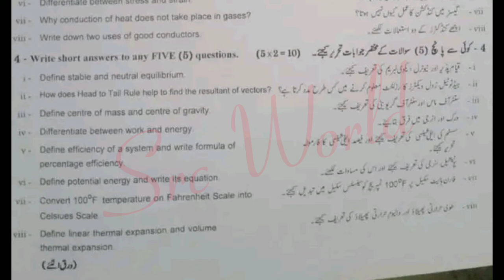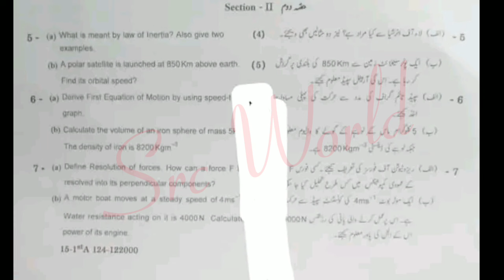9th physics Gujranwala board group 1 2024 first time paper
9th class Physics  Lahore board group 1 paper 2024
9th class Physics  Lahore board solved mcq group 1
9th class Physics  group 1 paper 2024
9th class Physics  subjective paper
9th class Physics  objective paper
9th class Physics  morning paper
9th class Physics  first time paper
9th class Physics  1st time paper
9th class Physics  Gujranwala board group 1
9th class Physics  fsd board group 1
9th class Physics  bwp board group 1
9th class Physics  multan board group 1
9th class Physics  rwp board group 1
9th class Physics  sahiwal board board group
9th class Physics  lahore board group 1
9th class Physics  dg khan board group 1
9th class Physics  rawalpindi board group 1
9th class Physics  sargodha board group 1
9th class Physics  bhawalpur board board group 1
9th class Physics  Gujranwala board group 1
9th class paper 2024
9th Physics  today paper
9th class Physics  group 1 paper 2024 lahore board
lahore board 9th class Physics  first time paper 2024
9th class Physics  paper 2024
9th Physics  paper 2024 bise lahore
bise lahore 9th Physics  paper 2024
9th Physics  paper group 1 lahore 2024
9th Physics  paper today lahore board group 1 2024
9th Physics  paper 2024
9th Physics  paper lhr board 2024

Class 9 Physics  Lahore group 1 mcq
9th Physics  group 1 mcq
9th class Physics  Lahore mcq
9th class Physics  Lahore 1st time  paper
9th class Physics  Lahore morning paper
class 9 Physics   fsd board paper
9th class Physics  paper 2024
Bise Sargodha Physics  group 1 objective
9th multan Physics  solved mcq
class 9 Physics  Lahore board group 1 paper
class 9 Physics  paper Lahore board
9th class guess paper 2024
9th class Physics  most important guess 2024
9th class Physics  most important essays guess 2024
9 class physics most important question guess 2024
2nd year pak study important questions 2024
9th class Physics  guess 2024
9th class important questions 2024
9 class pairing scheme 2024
9th class Lahore group 1 paper 2024 9th Physics  group 1 2024
9th Physics  group 1 paper 2024
9 class Lahore paper 2024
Today 9th Physics  Lahore board paper
9th bise Lahore group 1 paper 2024
bcpm science
board exam 2024
Lahore board 9th class Physics  paper
board exam 2024 news today
9th class Physics   group 1 paper 2024